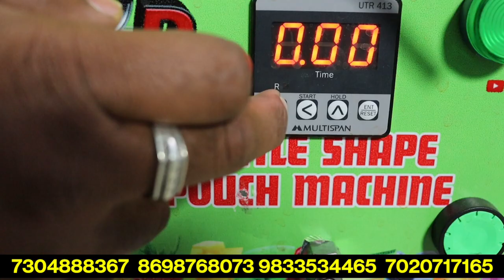🔥🔥कब तक काम धंधा ढूंढते रहोगे, यह मशीन और लेबर लगाकर छोड़ दो जिंदगी भर पैसा आता रहेगा,new business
*GSTIN - 27DPRPS0615J1ZE*

Address :   Plot no. 3/1/21, Amrapali Niwas, Hanuman Chowk, Barshi Road, Osmanabad, Maharashtra - 413 501.

We are Manufacturer of :

1. Pouch Packing Machine
2. Double Nozel Pouch packing Machine
3. Four Nozel Automatic Pouch Machine
4. Sugarcane Juice Extractor
5. Softy Ice cream Machine
6. Popcorn machine
7. Cold drink Machine
8. Bottling Plant
9. Fountain soda Machine
10. Soda pub
11. Van soda Machine
12. Commercial RO SYSTEM
13. Deep Freezers
14. Container Juicer

Bank & Branch : *Axis Bank , Osmanabad.*

Thanking You

Channel Founder : ALIM SHAIKH

Creator & Editor : TEAM KAAM DHANDA